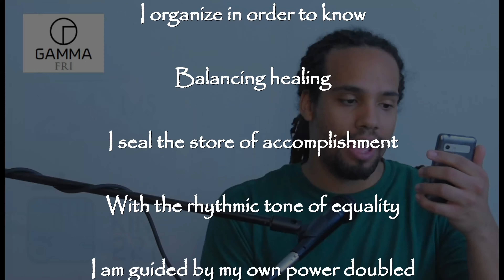24 Gamma Rhythmic Moon